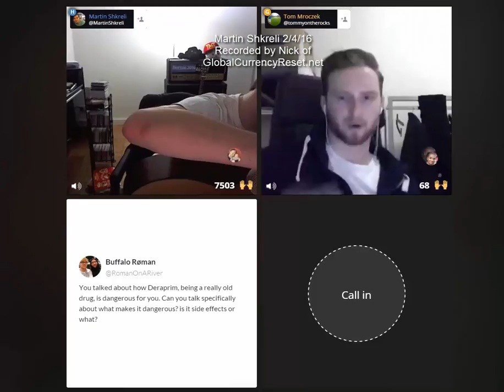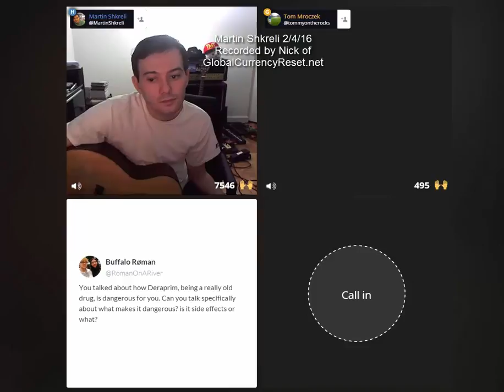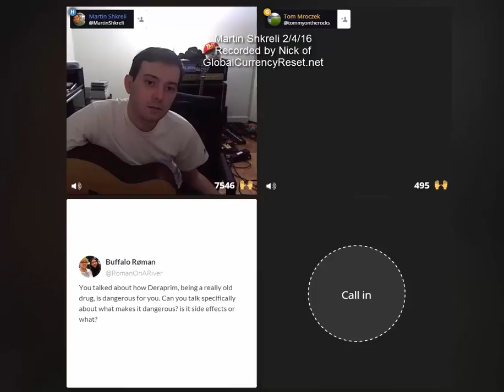Martin Shkreli Livestream 2-04-2016 - AIDS, Drugs, Cures, AI etc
Martin Shkreli Live stream on 2/4/16 - The video is choppy as there were hundreds of people streaming live.  This video only recorded the last ten minutes as numerous connection issues were happening.  I believe Shkreli disconnected the call as my connection was fine.

Mr. Shkreli is an American entrepreneur and financial and pharmaceutical executive.

Shkreli received widespread criticism when Turing obtained the manufacturing license for the antiparasitic drug Daraprim and raised its price by 5,556 percent (from US$13.50 to US$750 per tablet).